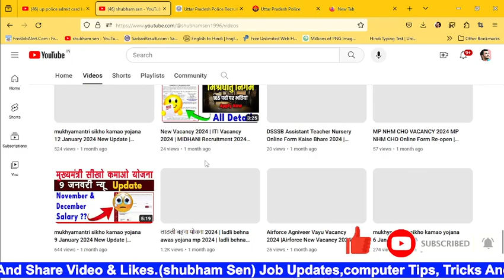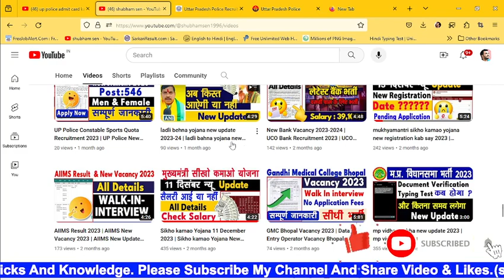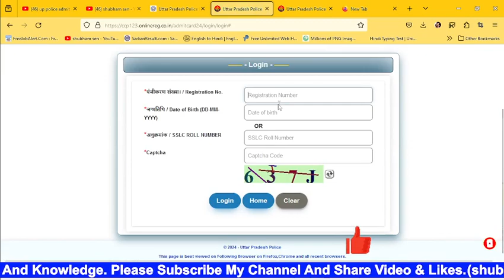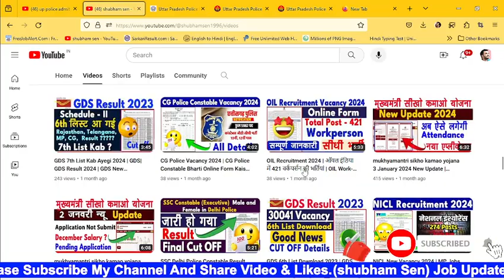up police constable admit card kaise download kare 2024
up police constable admit card download kaise kare 2024 | up police constable admit card